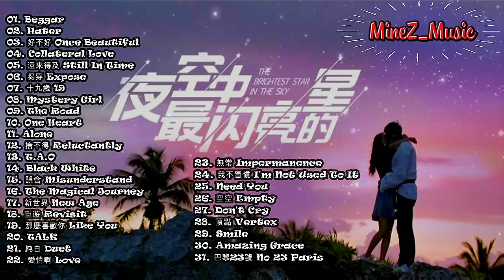《夜空中最閃亮的星》所有歌曲合集 The Brightest Star In The Sky Drama Full Song List - 《我們不該被這個世界定義，我們必須去定義這個世界》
♬MineZ_Music
♬MineZ_音樂
♬音 樂 詳 情♬
♬Music Detail♬
《Beggar》
原唱：黃子韜 Z.Tao
作詞:黃子韜 Z.Tao
作曲:黃子韜 Z.Tao
編曲:Daryl K

《Hater》
原唱:黃子韜 Z.Tao
作詞:黃子韜 Z.Tao
作曲:黃子韜 Z.Tao
編曲:Daryl K

《好不好》 Once Beautiful
原唱:黃子韜 Z.Tao
作詞:黃子韜 Z.Tao
作曲:黃子韜 Z.Tao
編曲:Daryl K, Clvan C

《Collateral Love》
原唱:黃子韜 Z.Tao
作詞:黃子韜 Z.Tao
作曲:黃子韜 Z.Tao
編曲:Daryl K

《還來得及》 Still In Time
原唱:黃子韜 Z.Tao
作詞:黃子韜 Z.Tao
作曲:黃子韜 Z.Tao
編曲:Tiësto

《揭穿》 Expose
原唱:黃子韜 Z.Tao
作詞:黃子韜 Z.Tao
作曲:黃子韜 Z.Tao
編曲:Daryl K

《十九歲》 19
原唱:黃子韜 Z.Tao
作詞:黃子韜 Z.Tao
作曲:王韵韵,黄子韬 Z.Tao
編曲:Daryl K, Clvan C, Ceyli Jo

《Mystery Girl》
原唱:黃子韜 Z.Tao
作詞:黃子韜 Z.Tao
作曲:黃子韜 Z.Tao
編曲:CHOPS, Daryl K

《The Road》
原唱:黃子韜 Z.Tao
作詞:黃子韜 Z.Tao
作曲:黃子韜 Z.Tao
編曲:Daryl K

《One Heart》
原唱:黃子韜 Z.Tao
作詞:代岳东, Daryl K
作曲:Daryl K, Clvan C
編曲:Daryl K

《Alone》
原唱:黃子韜 Z.Tao
作詞:黃子韜 Z.Tao
作曲:黃子韜 Z.Tao
編曲:Daryl K

《捨不得》 Reluctantly
原唱:黃子韜 Z.Tao
作詞:黃子韜 Z.Tao
作曲:黃子韜 Z.Tao
編曲:李聪

《T.A.O》
原唱:黃子韜 Z.Tao
作詞:黃子韜 Z.Tao
作曲:黃子韜 Z.Tao
編曲:Daryl K

《Black White》
原唱:黃子韜 Z.Tao
作詞:黃子韜 Z.Tao
作曲:黃子韜 Z.Tao
編曲:FKi, Daryl K, Lena

《誤會》 Misunderstand
原唱:黃子韜 Z.Tao
作詞:黃子韜 Z.Tao
作曲:黃子韜 Z.Tao

《The Magical Journey》
原唱:吉克隽逸
作詞:Daryl K, Clvan C
編曲:Daryl K

《新世界》 New Age
原唱:吉克隽逸
作詞:Daryl K, 王韵韵, Clvan C
作曲:Daryl K, 王韵韵, Clvan C
編曲:Daryl K

《重遊》 Revisit
原唱:蒋瑶佳
作詞:王韵韵
作曲:Daryl K
編曲:Daryl K

《那麼喜歡你》 Like You
原唱:赵奕欢
作詞:王韵韵, 黄子韬
作曲:Daryl K

《TALK》
原唱:王韵韵
作詞:王韵韵, Daryl K
作曲:Daryl K

《純白》 Duet
原唱:张玮、王韵韵
作詞:王韵韵
作曲:Daryl K

《愛情啊》 Love
原唱:张玮
作詞:王韵韵
作曲:Daryl K

《無常》 Impermanence
原唱:张玮
作詞:王韵韵
作曲:Daryl K

《我不習慣》 I'M Not Used To It
原唱:张玮
作詞:王韵韵
作曲:Daryl K

《Need You》
原唱:蒋瑶佳
作詞:Daryl K
作曲:Daryl K

《空空》 Empty
原唱:曹曦月
作詞:王韵韵
作曲:Daryl K

《Don't Cry》
原唱:张玮

《頂點》 Vertex
原唱:张玮
作詞:王韵韵
作曲:Daryl K

《Smile》
原唱:张玮

《Amazing Grace》
原唱:王韵韵
作詞:–
作曲:-

《巴黎23號》 No.23 Paris
原唱:蒋瑶佳
作詞:蒋瑶佳
作曲:蒋瑶佳
編曲:-

《Us Against The World31》
原唱:Ceyli Jo